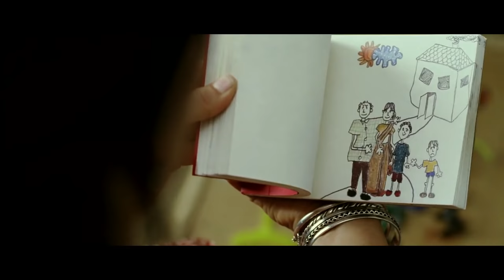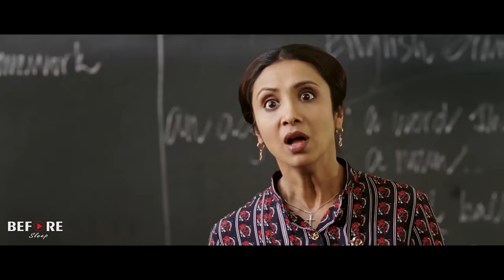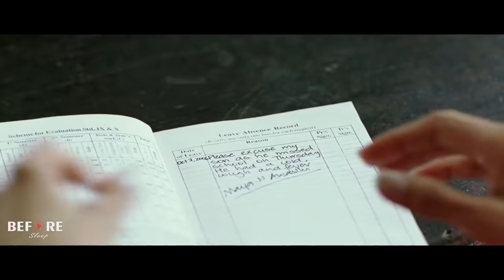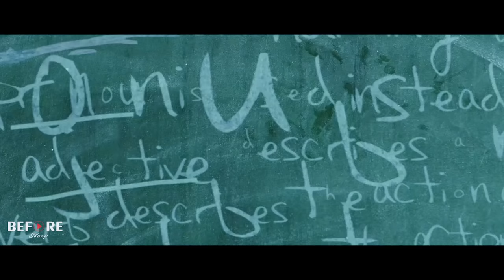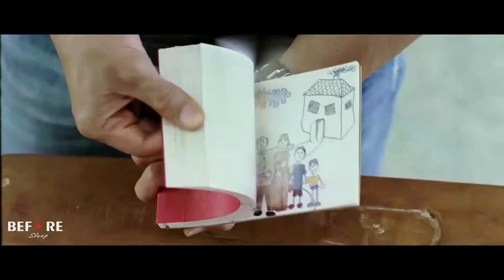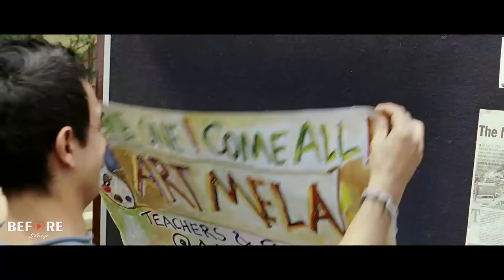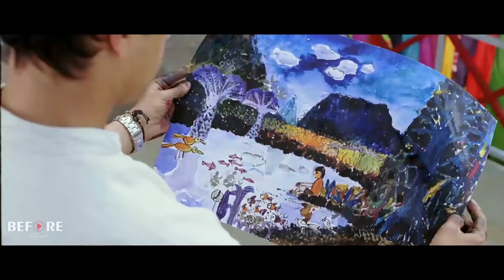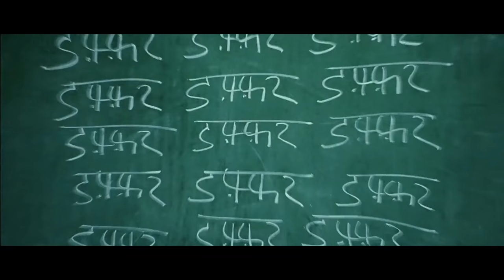Sistem Pendidikan Dirancang BUKAN UNTUK ANAK GENIUS! Alur Film Taare Zameen Par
Taare Zameen Par adalah film bergenre drama keluarga yang rilis pada tahun 2007, Taare Zameen Par disutradarai dan produseri oleh Aamir Khan sedangkan naskah-nya ditulis oleh Amole Gupte.

Judul          : Taare Zameen Par
Kategory    : Drama
Tahun         : 2007
Negara       : India

𝗦𝘁𝗮𝗿𝗿𝗶𝗻𝗴 :
- Ram Shankar Nikumb  Diperankan oleh Aamir Khan ➭ Sebagai Guru kesenian
- Ishaan Awasthi Diperankan Oleh Darsheel Safary ➭ Penderita Dyslexia
- Nandkishore Awasthy Diperankan Oleh Vipin Sharma ➭ Sebagai Ayah Ishaan
- Maya Awasthy Diperankan Oleh Tisca Chopra ➭ Sebagai Ibu Ishaan
- Yohan Awasthy Diperankan Oleh Sachet Engineer ➭ Sebagai Kakak Ishaan